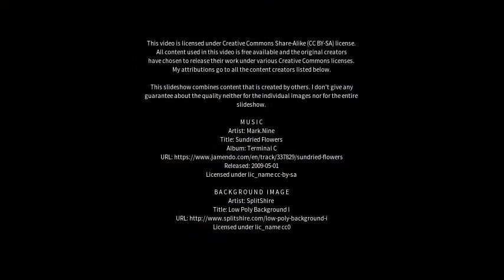Best places to visit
Best places to visit - Bevendale (Australia) Best places to visit - Slideshows from all over the world - City trips, nature pictures, etc.